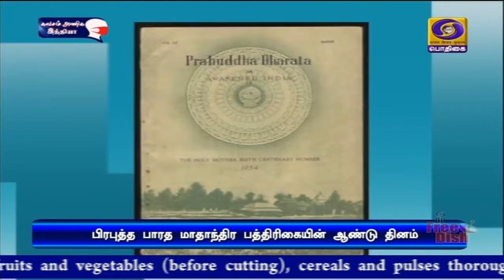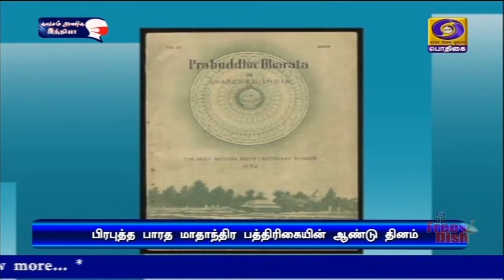இந்தியா முன்னோக்கி நடைபோடுகிறதுPodhigaiTamilNews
பருவநிலை மாற்றத்தை எதிர்கொள்வதில்  சர்வதேச சூரிய சக்தி கூட்டமைப்பை உருவாக்கியதன் மூலம் இந்தியா முன்னோக்கி நடைபோடுகிறது- பிரதமர் நரேந்திர மோதி